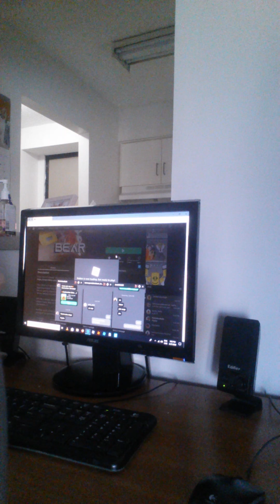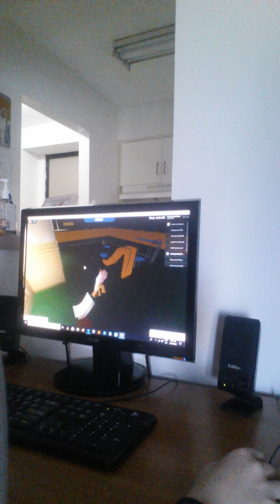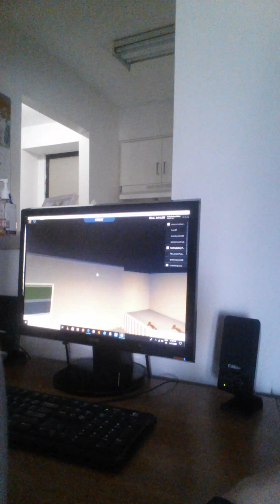Piggy and my house tour !